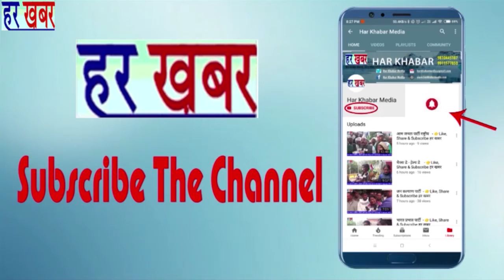केजरीवाल को "आखिर झाड़ू" का ही सहारा 👉Like, Share & Subscribe हर खबर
आम आदमी पार्टी के सयोंजक अरविंद केजरीवाल निराश-हताश होकर आखिर दिल्ली में अपनी झाड़ू के सहारे ही दिल्ली की 7 तो लोकसभा सीटों पर अकेले ही चुनाव लड़ने का निर्णय ले लिया।दिल्ली को पूर्ण राज्य का दर्जा दिलाना मुख्य मुद्दा होगा।